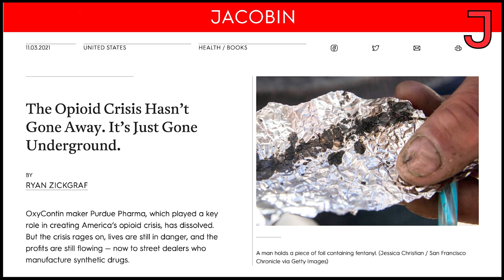The Sacklers Manufactured a Drug Crisis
Meagan Day discusses the dissolution of Purdue Pharma and how the opioid crisis that the Sacklers helped create has evolved far beyond the greed of just one family.